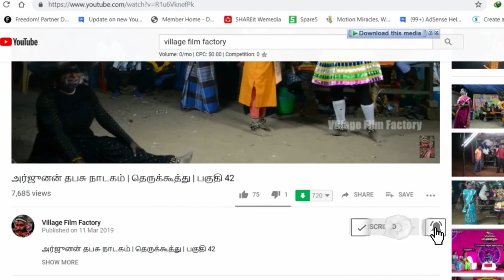நல்லதங்காள் நாடகம் | தெருக்கூத்து | பகுதி 7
இந்த Channel ஐ maintain பண்ண மற்றும்
இது போல தெருக்கூத்து  வீடியோ மேலும் வேண்டுமெனில் உங்களால் முடிந்த தொகையை அனுப்பவும் .

Google Pay UPI ID :  raj2endran@okhdfcbank